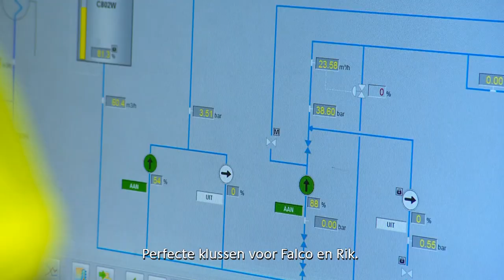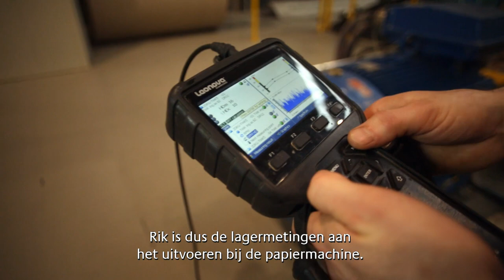Werken als monteur bij Smurfit Kappa Roermond Papier